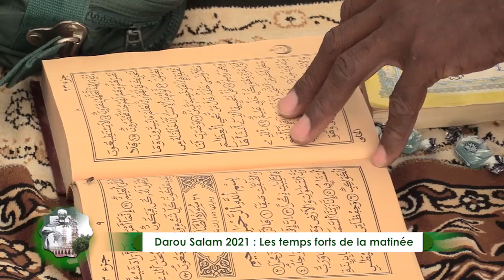Magal Darou Salam 1442 H 2021 Les temps forts de la matinée